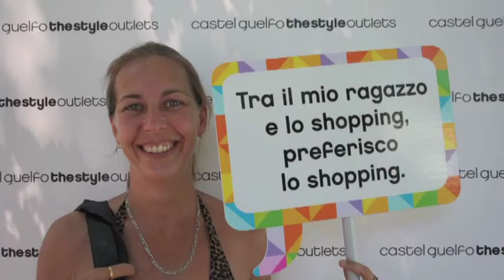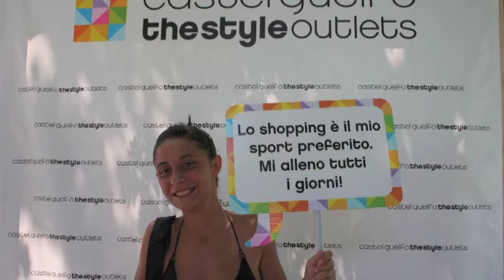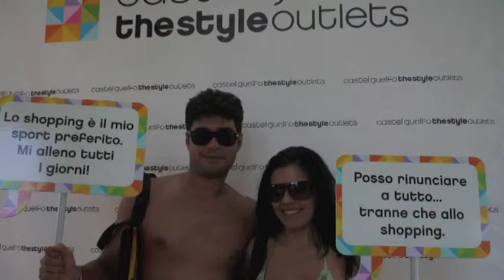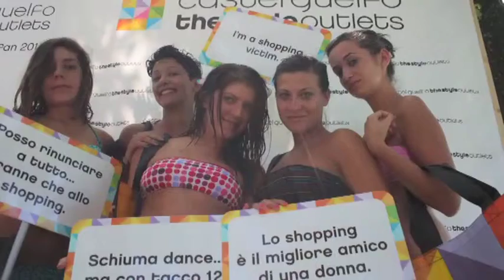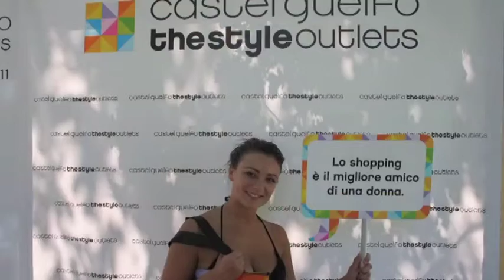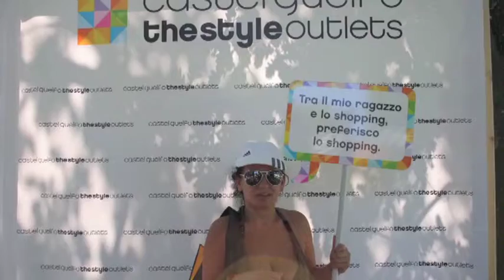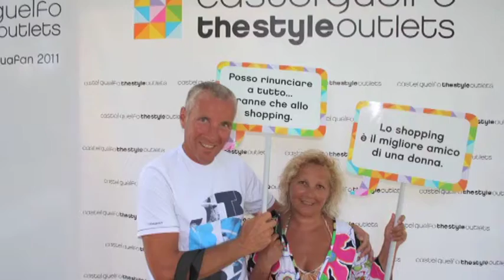Shopping Set 15-7